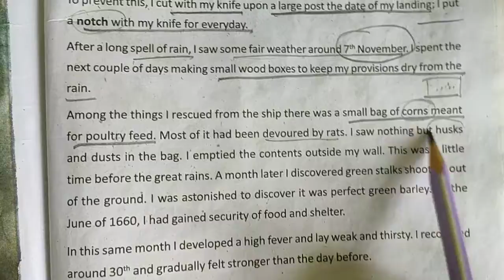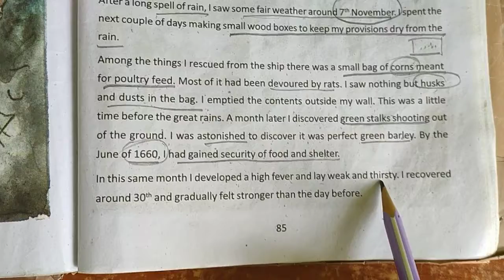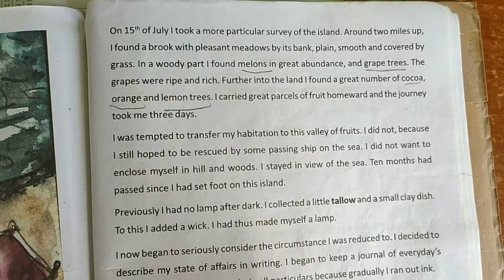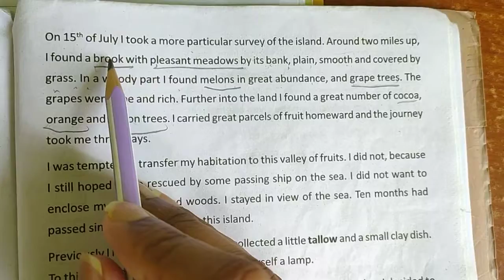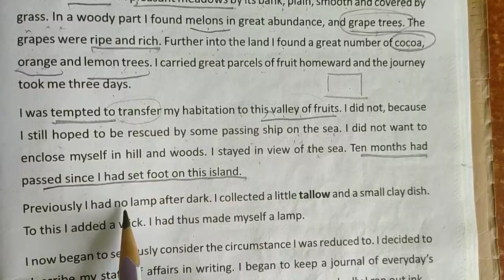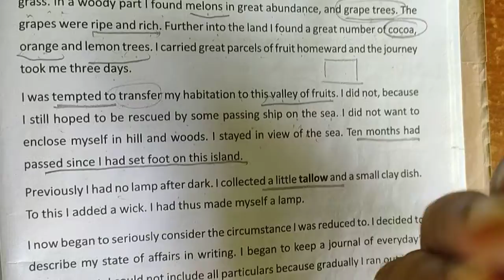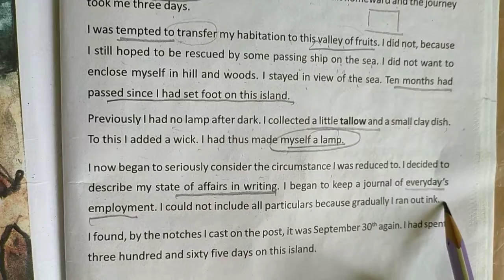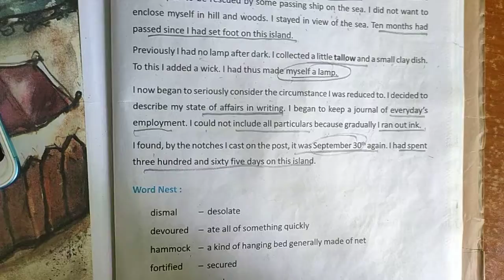Lesson 11 | The Shipwrecked Sailor | continued..